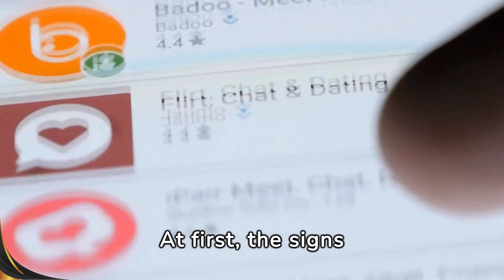The Silent Danger of Complacency in Relationships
Complacency, often mistaken for stability, is a subtle yet potent threat. It creeps in quietly, as routines become ruts, and appreciation starts to wane. When we stop striving to discover new depths in our partner, the vibrant tapestry of our relationship begins to fade.